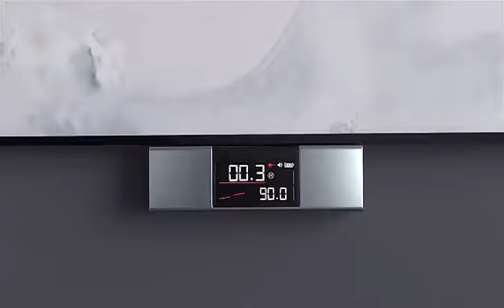Youpin Duka Atuman Laser